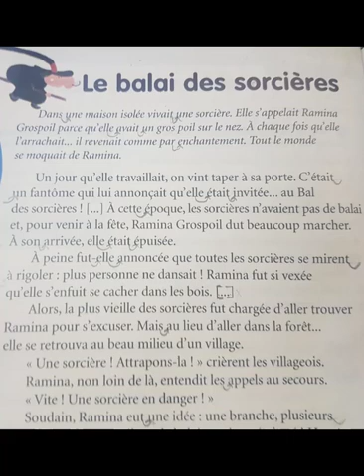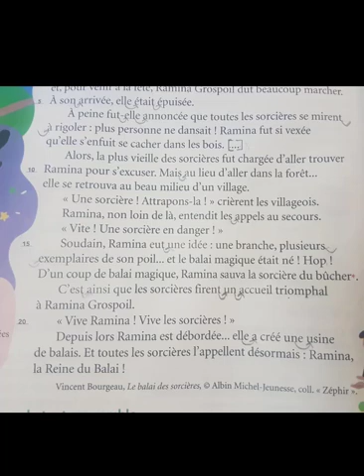le balai des sorcieres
DiNA 2020